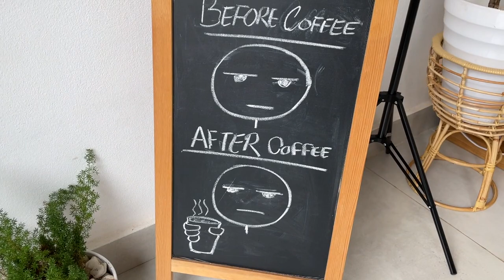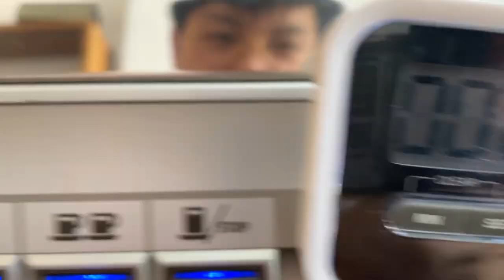📸 Cafè Vlog Ep 6: Photo Exhibition & Latte Art ☕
Exhibition day at The Tamper Coffee & Studio.
We held an exhibition to support local artists.

Swing by our coffee shop, right around the corner